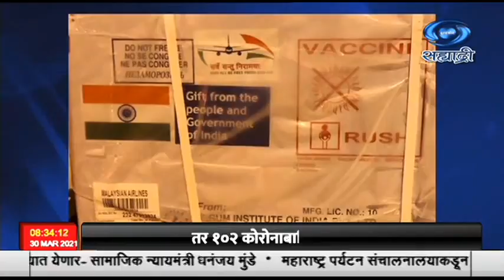व्हॅक्सीन मैत्री अभियाना अंतर्गत फिजी, नायजर, झिम्बाब्वे आणि पॅराग्वेला कोविड -१९ लसींचा पुरवठा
व्हॅक्सीन मैत्री अभियानाअंतर्गत भारतानं  पाठवलेल्या  कोविड19 वरील लसी काल फिजी, नायजर, झिम्बाब्वे आणि पॅराग्वेला पोहोचल्या. फिजीचे पंतप्रधान फ्रँक बैनीमाराना यांनी लसीच्या एक लाख मात्रा मिळाल्याचं ट्वीट केलं असून पंतप्रधान नरेंद्र मोदी यांचे आभार मानले आहेत. भारतानं आतापर्यंत ७० देशांना लस पाठवली आहे. कोविडविरुद्धच्या लढाईत भारतानं  मालदीव, भूतान, बांगलादेश, नेपाळ, श्रीलंका आणि मॅनमार या देशांनाही मदत केली आहे.

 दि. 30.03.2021